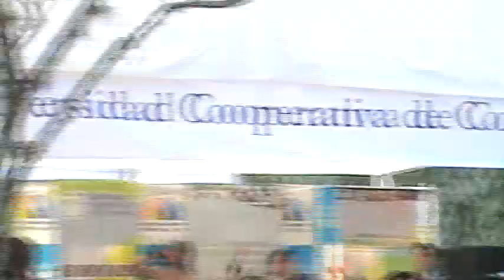Los del Vino barato - sr. Moskato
sr. moskato en la terminal del sur medellin
ska punk
2012